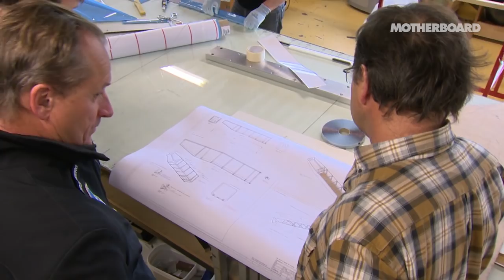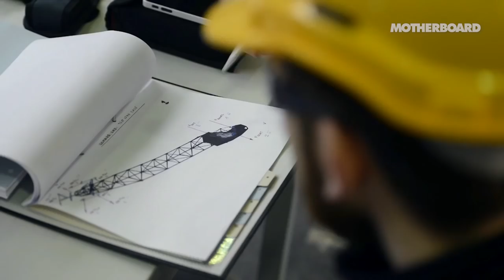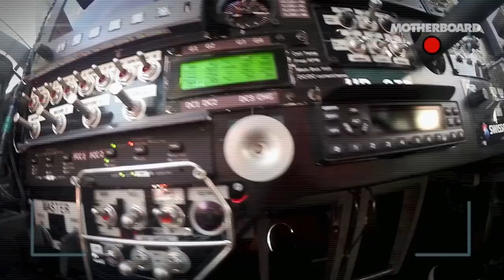The First Solar Powered Flight Across the Atlantic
Bertrand Piccard is a dreamer. The Swiss psychiatrist, inspired by a family lineage of explorers and innovators, holds the record for the first non-stop balloon flight across the globe, with partner Brian Jones. Now, along with his partner André Borschberg, he also holds the distinction of completing the first ever Trans-Atlantic solar powered flight with the innovative experimental aircraft, Solar Impulse 2.